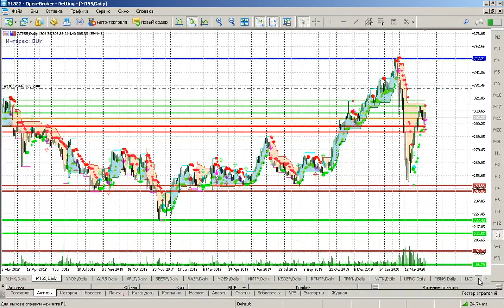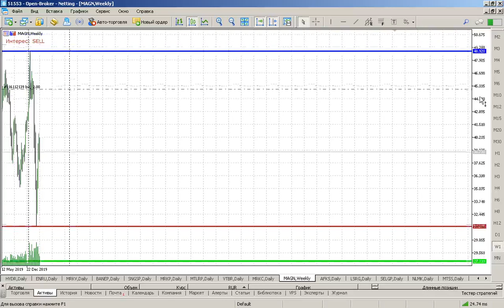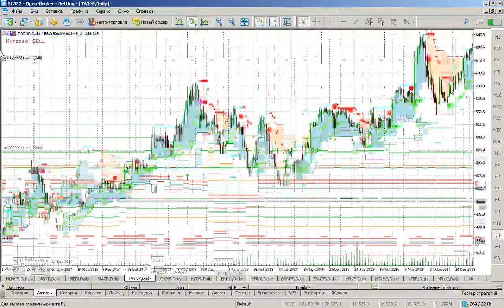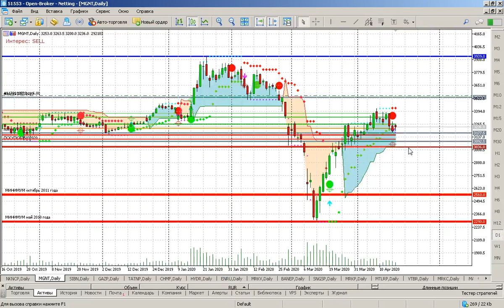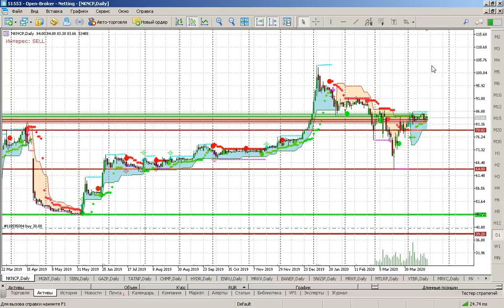ТОРГОВЫЙ ПЛАН на 20 апреля 2020 года - акции ММВБ. Инвестиционный портфель 2020. Торговые сигналы.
Обзор инвестиционного портфеля. Торговые идеи и анализ акций.